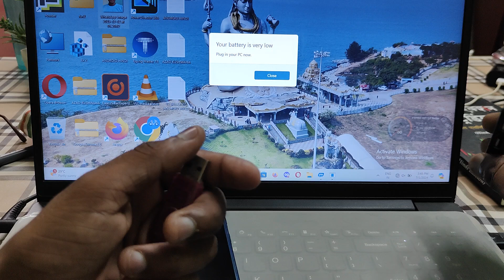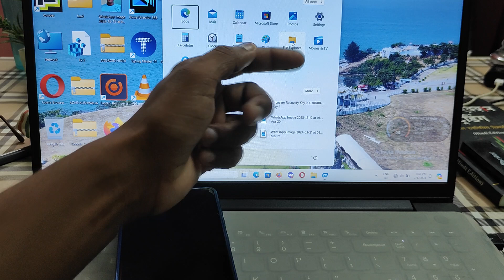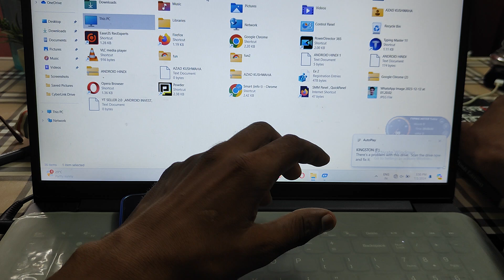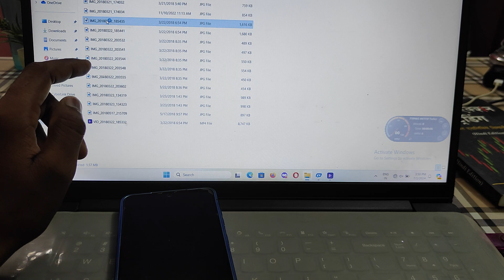laptop me pendrive ki video kaise dekhe | pendrive se laptop me video kaise dekhe 2024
laptop me pendrive ki video kaise dekhe
how to use pendrive in laptop

Cover Topic :-

laptop me pendrive kaise use kare
pendrive se laptop me video kaise dekhe
laptop me video kaise chalaye
how to see pendrive photos in laptop
how to see pendrive video in laptop
laptop me pendrive ka photo kaise dekhe
|laptop mein pen drive kaise chalayen
pendrive ki video laptop mein kaise dekhe pendrive ko laptop me kaise chalaye,
pendrive se laptop me copy kaise kare,
computer me pendrive show kaise kare,
how to insert pendrive in laptop,
laptop main pendrive kaise chalaye,
laptop me pendrive kaise chalaye,
laptop mein copy kaise karen,
laptop pendrive connect,
laptop se pendrive me song kaise dale,
laptop se pendrive mein gane kaise dalen,